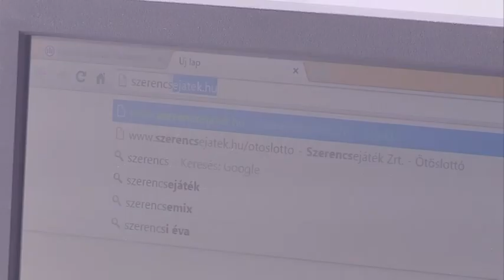Lottóláz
A Nyíregyházi Televízió riportere, Kanócz Rita kérdezte a nyíregyháziakat.